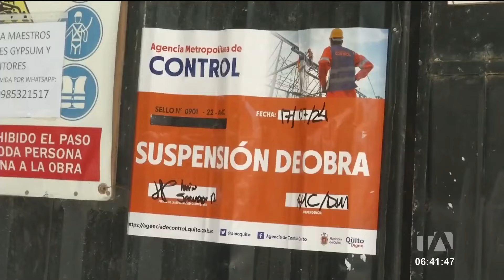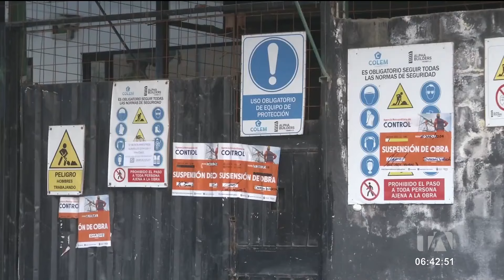Un hombre falleció en una construcción en el norte de Quito, hace una semana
Una semana pasó desde el fallecimiento de un hombre en una construcción en el norte de Quito. Frente a esto las autoridades denunciaron a la constructora pues la obra estuvo suspendida desde 2023.
Vía: Brigette Mancheno